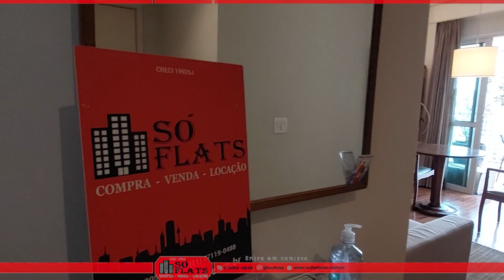Flat Estanconfor Villa Olímpia disponível com 42m², 01 dormitório e 01 vaga de garagem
Flat Estanconfor Villa Olímpia

Cod: 47025

Localizado em região nobre da cidade de São Paulo, o Estanconfor Villa Olímpia é um residencial de alto padrão, que oferece comodidades e facilidades aos residentes que buscam esta metrópole como opção de permanência e/ou moradia.

O bairro Vila Olímpia abriga um grande número de empresas e está em ponto estratégico, facilitando seu deslocamento para as principais vias de acesso da cidade. Esta região também conta com grande oferta de bares, restaurantes e casas de espetáculos unindo o dia de trabalho com a noite e os finais de semana de lazer e entretenimento. Próximo à Av. Faria Lima, Funchal, JK, Shoppings Iguatemi, JK e Vila Olímpia.

Serviços:
Recepção 24hs
Arrumação diária
Room Service
TV a Cabo
Wireless
Fitness
Piscina
Sauna
Segurança
Manobrista